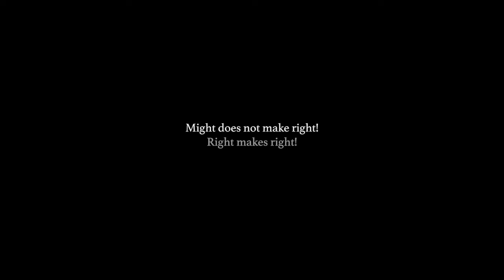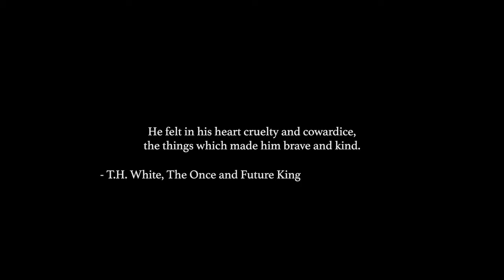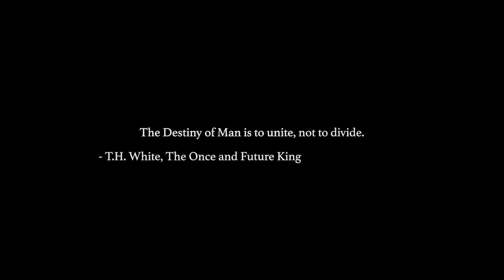RFK Jr. & Nicole Shanahan’s 2024 Election Trump Endorsement Ad